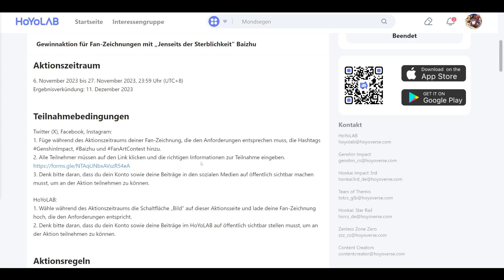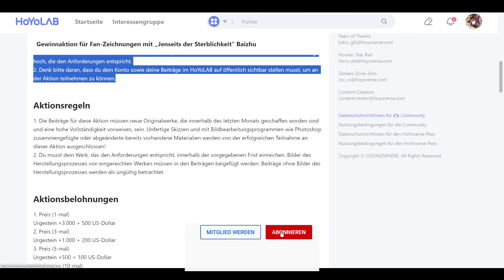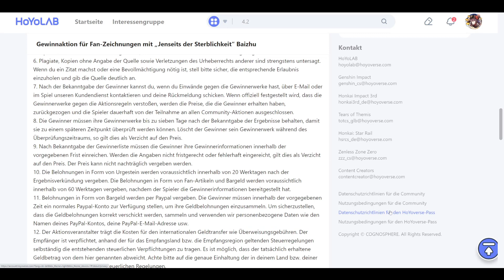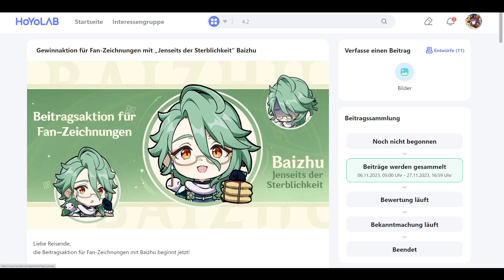3.000x Urgestein gewinnen! Gewinnaktion für Fan-Zeichnungen mit „Jenseits der Sterblichkeit“ Baizhu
3.000x Urgestein gewinnen! Gewinnaktion für Fan-Zeichnungen mit „Jenseits der Sterblichkeit“ Baizhu

Hauptkanal: @Spielestyler